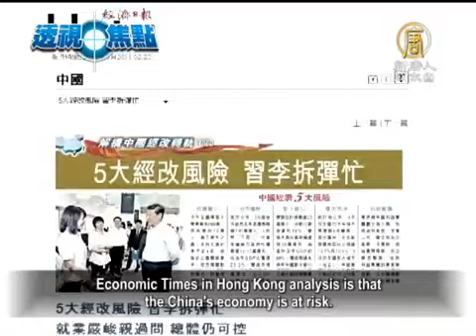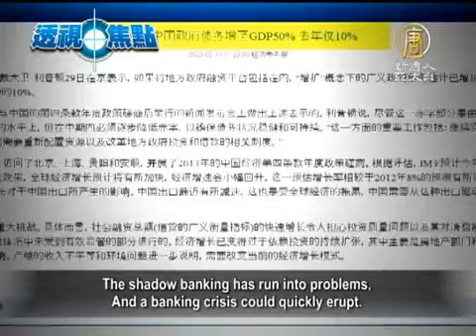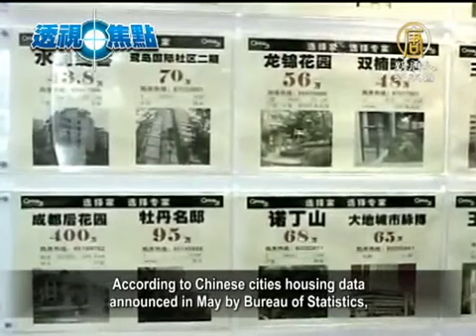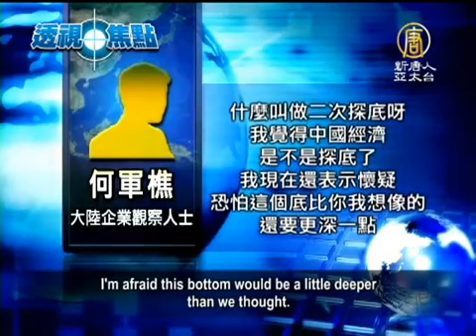【中国热点真相新闻】港媒：大陆经济5大风险 升级难